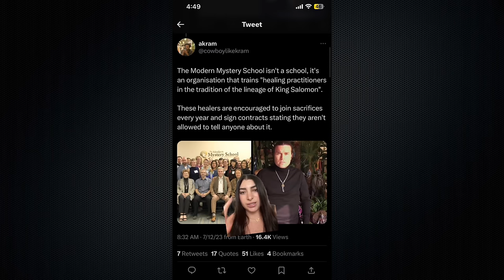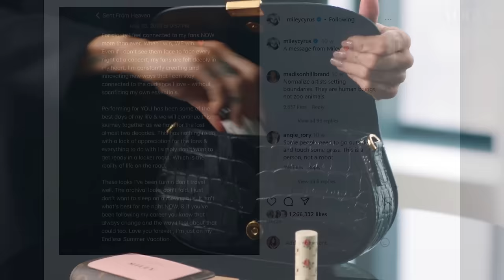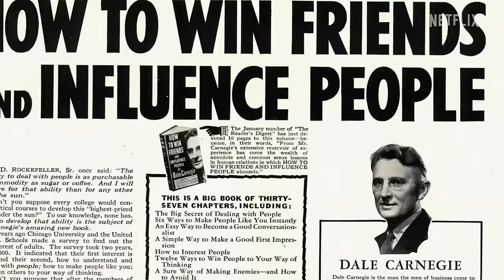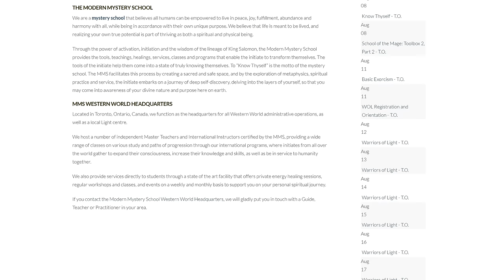Czy Miley dołączyła do sekty?